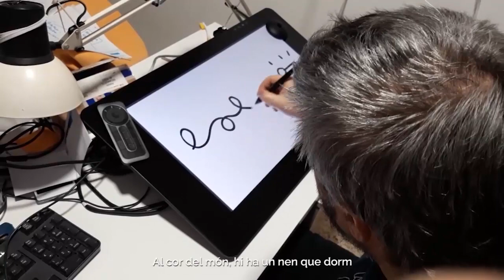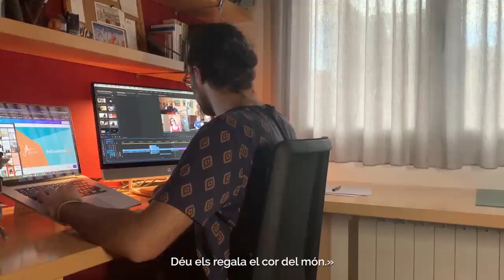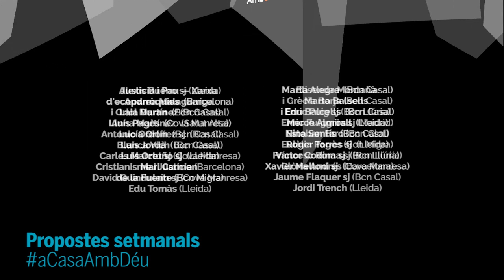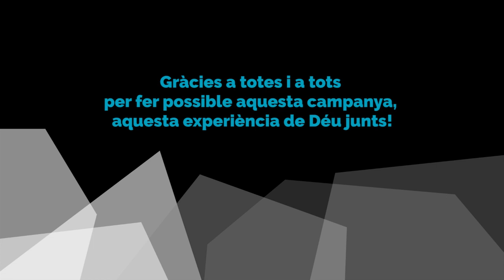Vídeo final de la campanya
La campanya aCasaAmbDéu va iniciar el 21 de març i durant la Quaresma, Setmana Santa i Pasqua ha estat acompanyant a milers de persones que han volgut rebre espiritualitat, pregària, celebracions, inspiració i caliu durant un confinament que s'ha fet llarg per a tots. Aquest vídeo vol ser un homenatge de la Plataforma Jesuïtes Catalunya a tants i tantes que heu fet possible aquest petit miracle. Tots hem tocat des de cada llar una "clau de Déu" per obrir portes, que ens ha acompanyat i que hem compartit plegats celebrant la fe i oferint el millor de cadascú. Amb la cançó "Al cor del món", un himne de la Pasqua de Marc Vilarassau, també hem volgut recordar-lo d'una manera especial, incloent-hi la seva veu original. Que l'Esperit de Pentecosta encengui en tots la il·lusió per seguir Jesús de manera renovada en aquesta etapa post-Covid19! Un enorme GRÀCIES!!!